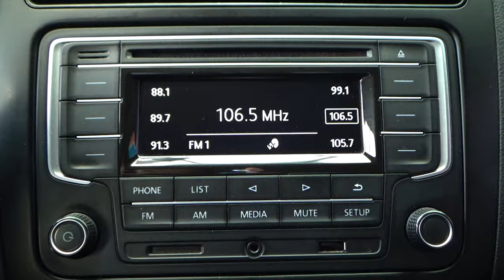Volkswagen / Vento / 2020 - 9055